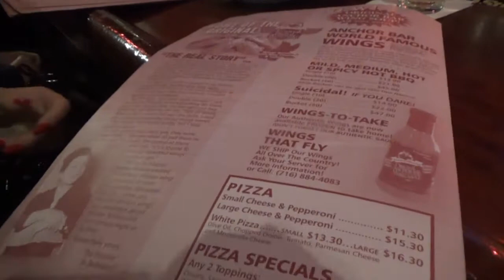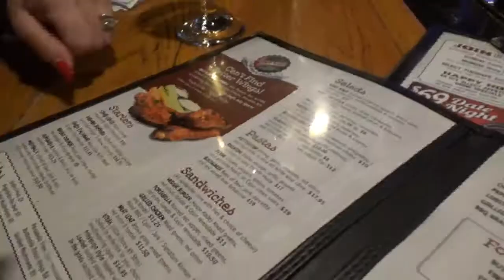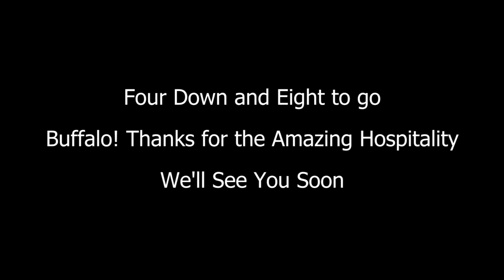The Buffalo Wing Trail Part 1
Follow the Drunken Tourist as he samples four destinations on the Buffalo Wing Trail in Buffalo New York. Part 1 of the Buffalo Wing Trail encompasses the world Famous Anchor Bar, The Lenox Grill, Gabriel's Gate and Tavern Bar-Bill. Don't watch this hungry or you will be jumping the next plane to Buffalo New York.